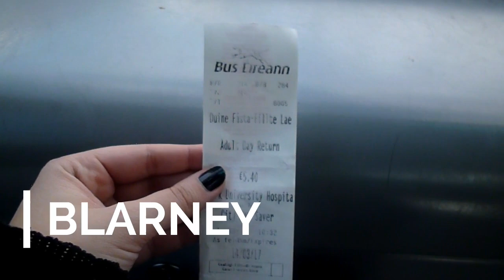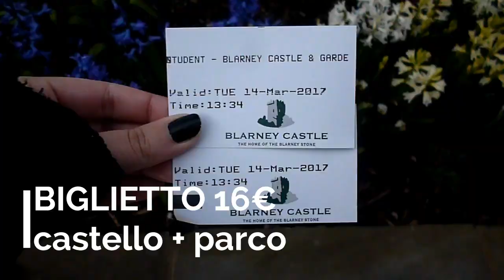CASTELLO di BLARNEY || la leggenda della Blarney Stone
Ciao viaggiatori!
Proseguiamo il nostro tour irlandese verso il castello di Blarney, una delle rovine medievali meglio conservate in tutto il Paese.
Molto famoso per la leggenda della "pietra dell'eloquenza", il castello di Blarney vanta migliaia di turisti all'anno, provenienti da tutto il mondo!

Voi bacereste una pietra sospesi tra un muro e il nulla??

Se questo video vi è piaciuto, mettete un bel MI PIACE e supportate il nostro canale! Nuovi video ogni settimana :)